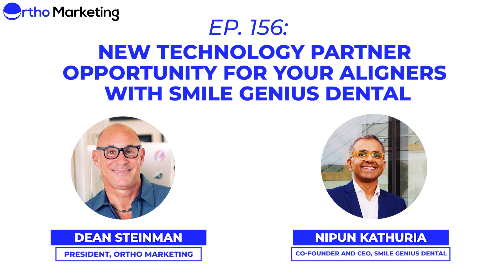New Technology Partner Opportunity for your Aligners with Smile Genius Dental | Podcast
In this Ortho Marketing Podcast, Dean Steinman is joined by Nipun Kathuria, CEO and Co-Founder of Smile Genius Dental. They discuss digital tools that can help you launch and manage your clear aligner businesses easily.

About Nipun Kathuria
Nipun Kathuria is the CEO and co-founder of Smile Genius Dental. Smile Genius is a startup based in Dublin, Ireland which is also backed by the the government entity, Enterprise Ireland. Smile Genius launched world's first all-in-one clear aligner platfom that connects doctors, manufacturing labs and patient with its remote monitoring app. Nipun has been pivotal in the company's recognition and success to date globally. Smile Genius works with clinics, DSOs and labs in Europe, UK, US and Middle East. Nipun is on a mission to help build Smile Genius as the go to single platform for all things orthodontics and dentistry.

Nipun's prior experience has been in Businesses and Marketing where he led digital transformations for various retails brands in India and Ireland. Nipun graduated as a software engineer in India prior to doign is MBA from Trinity College Dublin.